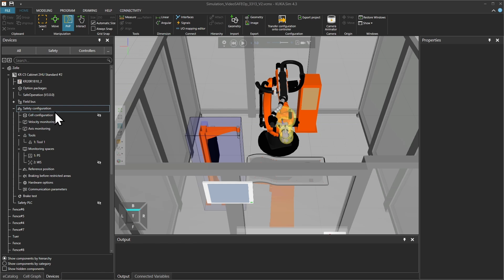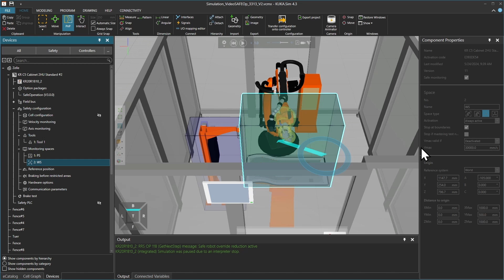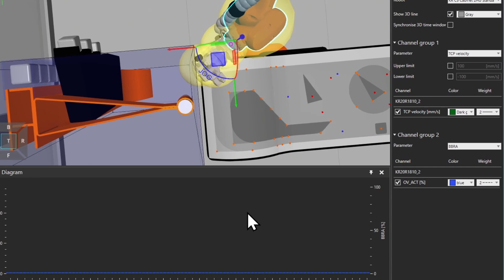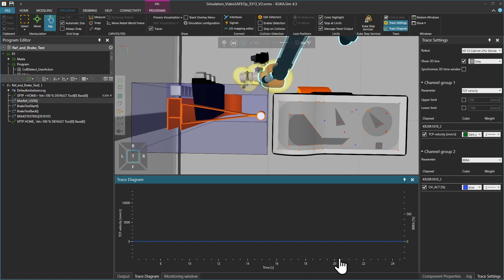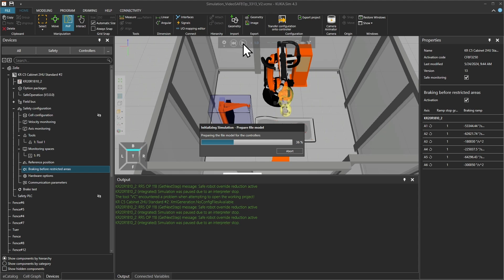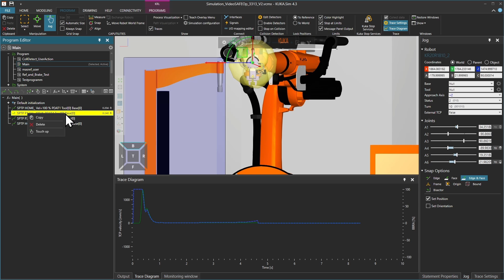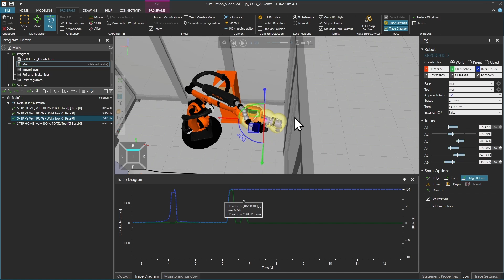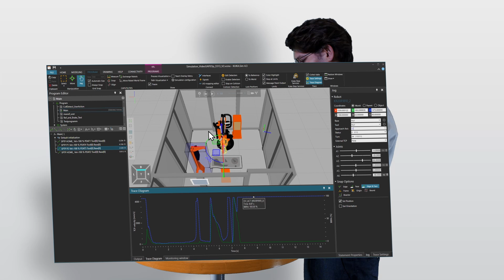KUKA.Sim Tutorial - Safe Operation part 4: Breaking before restricted areas (BBRA)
In this KUKA.Sim tutorial, you’ll learn about the “Breaking before restricted areas (BBRA) ” feature. It’s essential for scenarios where certain areas need to be locked out after work is finished. The tutorial explains how to activate these zones and compares the robot's behaviour with and without BBRA using a trace diagram.

Chapters:
00:00 Introduction
00:32 Prepare Setting
01:30 Configure Trace Settings
02:05 Protected Space without BBRA
04:05 Activate BBRA
08:07 Outro

Do you need support, want to request a simulation as a service or give us feedback?

Please consider that:
• This video is not a substitute for the contents of the KUKA.SafeOperation product documentation or the course 'KUKA.SafeOperation V3.x Safety Start-Up VKR C4/C5' in the KUKA college
• The functions are demonstrated using an exemplary application; the configuration and values must be adapted according to the respective customer application.
• All configurations made in KUKA.Sim must be verified in KUKA.WorkVisual and tested on the real robot system. For this purpose, the safety instructions in the KUKA.SafeOperation product documentation must be followed, and the compulsory safety acceptance test must be carried out.